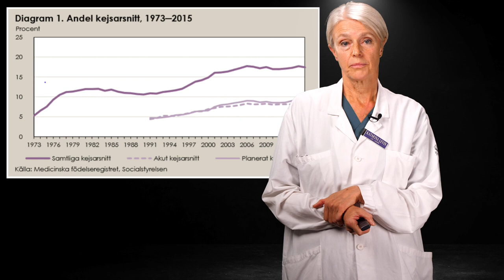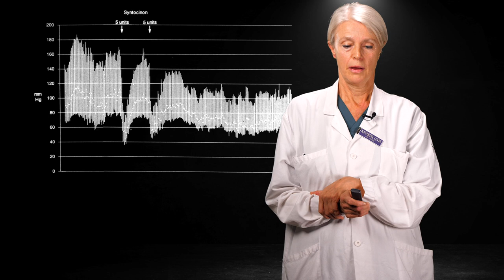Akut obstetrik ur narkosläkarens synvinkel - Katarina Levin del 2